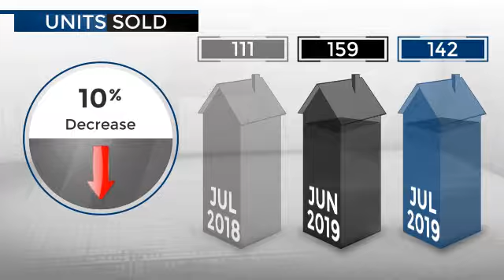Hendersonville,TN, Real Estate Market Update from PARKS,August, 2019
PARKS Video Update recapping market activity within Hendersonville, TN, during the month of August, 2019